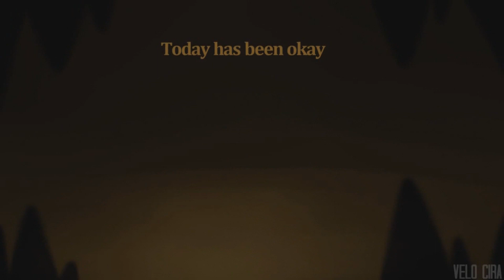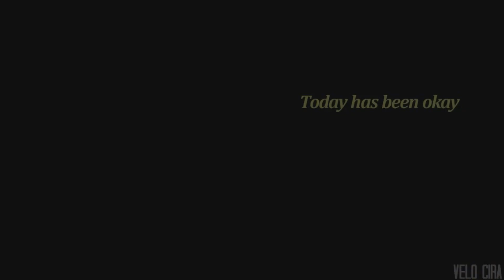Fallen Leaves PMV - Today Has Been Okay (RE-UPLOAD)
Due to a glitch causing the timing of the original video being off, this has been reuploaded. Originally made in 2016 with nearly 300,000 views, the art is quite a bit outdated now and I really dislike this song lmao buuut I had a few comments wanting it to come back, so here you go!

Sleeping At Last -Today Has Been Ok